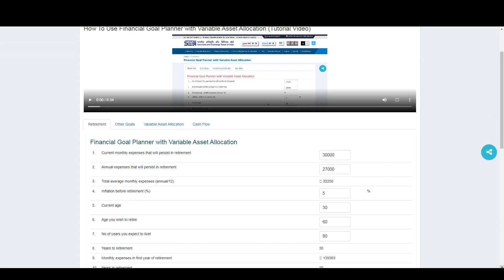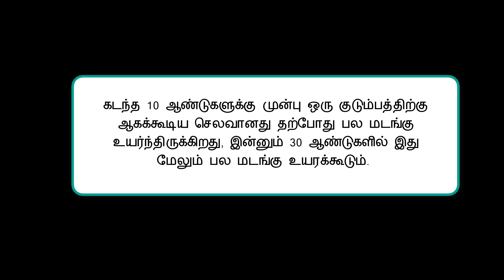retirement plan for 30 year old